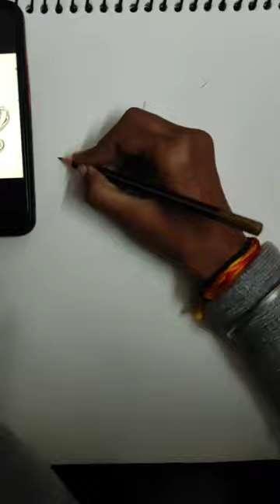Mahadev drawing 🔱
art
drawing
art tiktoks
painting
creative ideas
tik tok art clean
tik toks
tiktoks
art tiktoks anime
tiktok drawings
pinkramen
squash
tick tok
tiktok art
art tutorial
art ideas
tiktok artists
painting tik toks
tiktok artist
art compilation
tik tok art videos
clean tiktoks
art compilation tiktok
best quarantaine tik tok art
tik tok art tutorial for beginners
tik tok art challenge
art tik tok clean
tik tok art tutorial
artist
tik tok artist
art tik toks compilation
creative people and art on another level
funny
drawing tiktoks
drawing tik toks
painting tiktoks
beautiful art on tiktok
beautiful art on tik tok
art tiktok tutorial
art tik tok tutorial
satisfying
glossyfrog
artistic tik tok
drawing tiktok
spraypaint art
movie
compilation
how to draw
dream art
purplenurple
diy
tik tok art anime
art inspiration
how to
shiba avenue
pancake
how
best
pancake art
animation
procreate
creativity
pancake art challenge
creative
nail compilation
nail tutorial
nail trendy
nail art
best of nail
satisfying nail art
nail design
nail style
girl face
girl
drawing tutorial
paint tutorial
drawing academy
drawing videos
aphmau
disney
game
collins key
amazon
mrbeast
challenge
jordan matter
new nail art
news
mystery wheel
hamster
roblox
nail polish
vs
minecraft
rainbow friends
friends
rainbow
make
cartoon
tutorial
valorant montage
education
guide
lesson
animated
adcartattack
kaala series
kaala
promarker
winsor and newton
ohuhu
marker
sketch
draw
gfuel
comic
artwork
nintendo
bowser
mario
アクリル絵
趣味美術
絵描き
아크릴화
그림
추상화
asmr painting
asmr
palette knife techniques
for beginners
acrylic
acryllation
color painting
palette knife abstract
acrylics
abstract painting videos
abstract painting glitter
abstract painting art
abstract painting acrylic
abstract painting asmr
demonstration
abstract painting
abstract
relaxing
easy
acrylic painting
gaming
professional
worth it
easy nail art
nails art inspiration
new nail tutorial
nail 2023
cheap art supplies
best art hacks
acrylic paint
art tips
drawing tips
drawing hacks
art hacks
rae dizzle
superraedizzle
adrienne arsenault
gary the cat
belarus
canada's economy
china covid
sickkids randsomware
winston churchill portrait
art heist
ukraine air strike
ukraine war
flight cancellations canada
flight cancellations
sunwing saskatchewan
sunwing
canada news
cbc the national
the national
cbc news
rainbow nail art
students
sneak snacks
school
rich vs poor
popular vs nerd
life hacks
funny videos
food
nails design
crafts
cool ideas
comedy
123go challenge
123go
nail transformation
cute nail art
cat eye nails
creative nails art
lavender
towne
lavendertowne
digital
photoshop
crowne
prince
crown
lorekeep
c prince
crowneprince
commentary
art challenge
laugh
weird
cringe
fanart
speedpaint
roasting art
roasting
roast
sonadrawzstuff
crownprince
ai
adobe
nail care
mirror nail
machine learning
permission
lidgett
liz
nail inspiration
amazing nail art
abc
pretty nail
nail art inspiration
prageru 5-minute videos
5-minute videos
prager university
prager university videos
prageru videos
prager u
prageru
classical art
framed
gma
hanging
on
p_cmsid=2494279
p_vid=news-96240796
tips
wall
valorant highlights
derrek
overwatch
best of derrek
100t derrek
best of 100t derrek
pros react to derrek
tenz
sen tenz
100t overwatch
s0m reacts to derrek
s0m reacts to valorant plays
tarik reacts to derrek
valorant moments
valorant
realism
rick steves
rick steves europe
europe travel guide
europe travel tips
europe travel advice
rick steves travel videos
lisa hansen ipad
lisa hansen
lia hansen
in real life
pets
security tower build
poppy playtime
maizen
alphabet lore
lankybox
europe travel
security build
build
security
to
noob vs pro
pro
noob
minecraft noob vs pro: pancake art challenge! how to make rainbow friends vs roblox security build
the art of dialogue
no jumper
say cheese tv
djvlad
vladtv
karrine steffans
keith murray
travel
travel guide
travel advice
latte art
barista
how to make latte art
meriendas colombianas
caja misteriosa colombiana
como son las meriendas colombianas
reaccionando a meriendas de colombia
dulces tipicos colombianos
probando por primera vez dulces colombianos